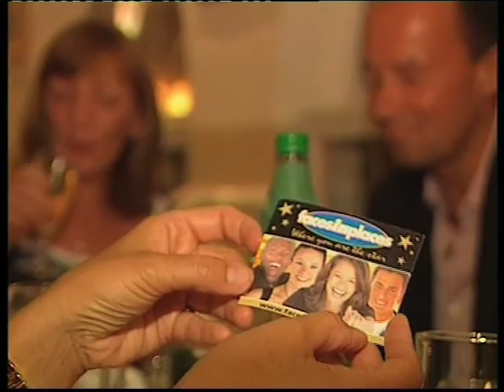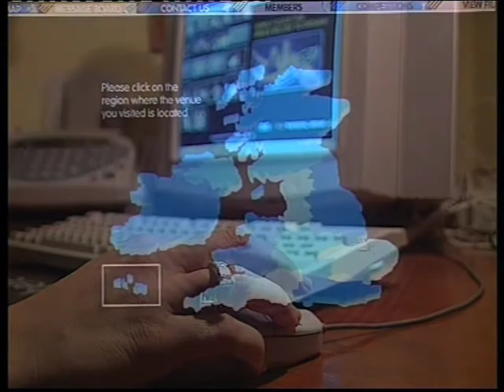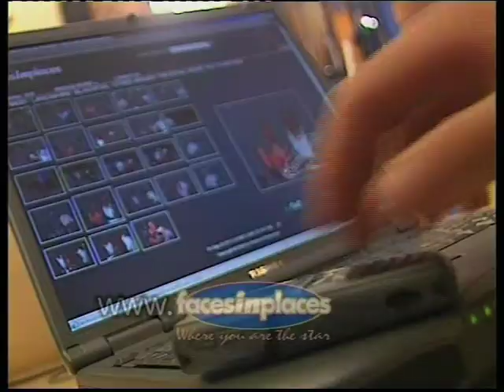Faces in Places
Website promo to mark the launch of an exciting new concept in seeing, and being seen at the right venue.